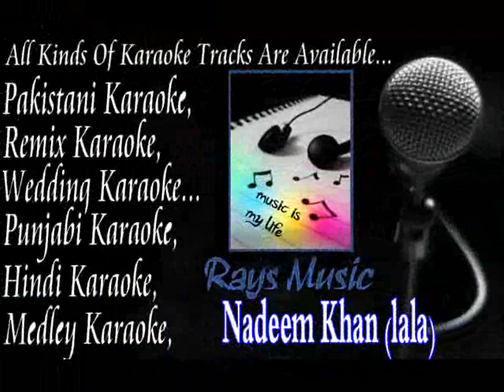ABHI DHOOND HI RAHI THI karaoke